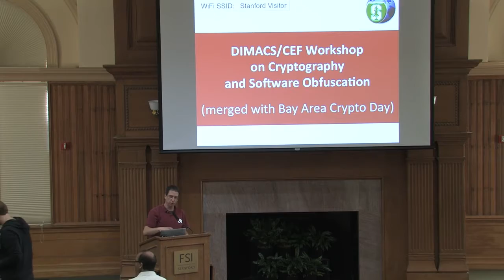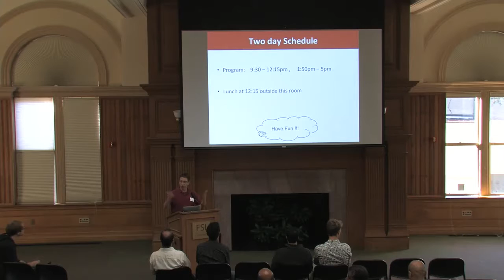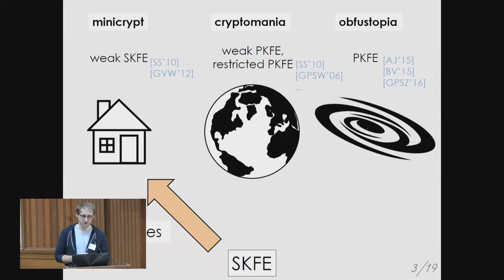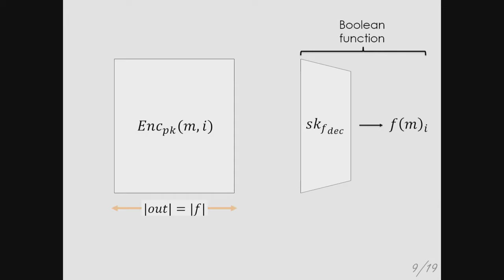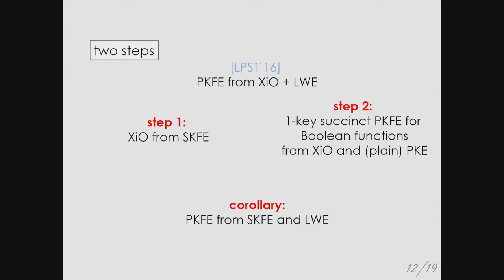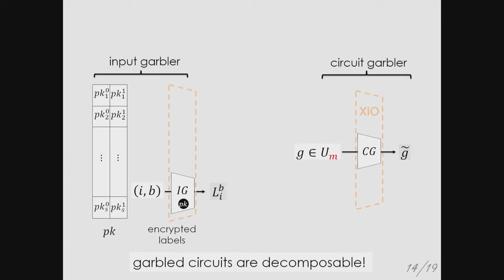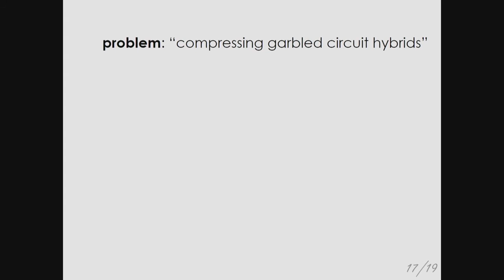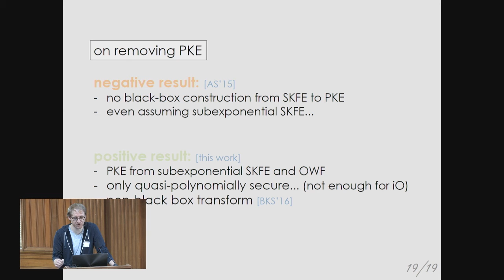Alain Passelègue - From Cryptomania to Obfustopia Through Secret-Key Functional Encryption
Alain Passelègue of ENS presents his talk "From Cryptomania to Obfustopia Through Secret-key Functional Encryption" at the DIMACS/CEF Workshop on Cryptography and Software Obfuscation event.

The workshop was held from Tuesday, November 8, 2016 to Wednesday, November 9, 2016 at the Bechtel Conference Center at Stanford University.